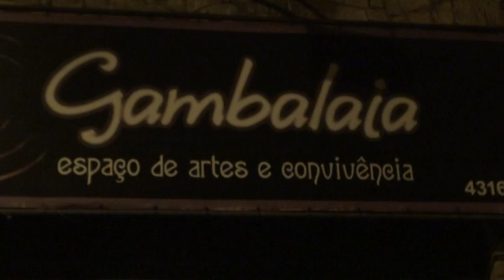Juliana Lima - Devaneios - Gambalaia